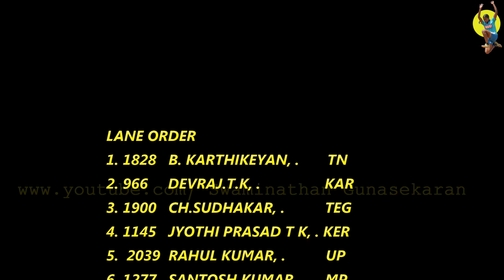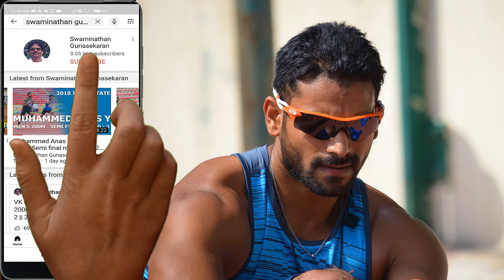100m Boys U18 Semi final Heat-1 || 30th National Junior Athletics Championships 2014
100m Boys U18 Semi final Heat-1 ||  30th National Junior Athletics Championships 2014 Indira Gandhi Municipal Stadium,
Vijayawada,